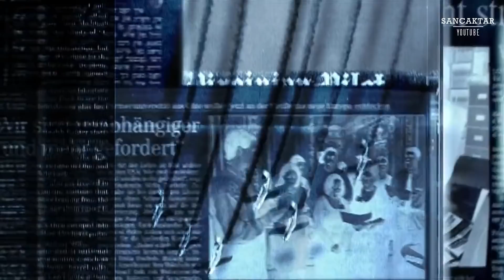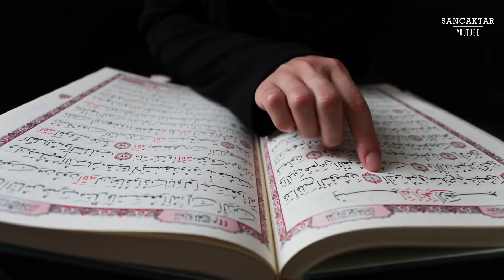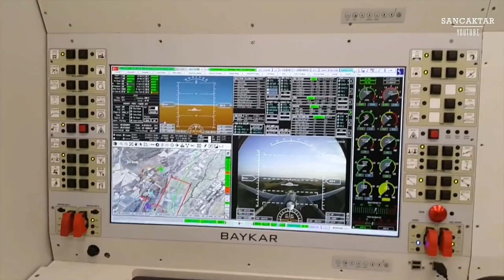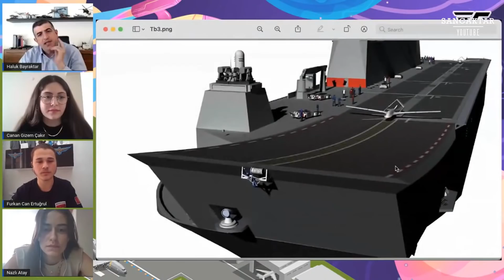İsrail Koridoru Çökmek Üzere ! Erdoğan Atağa Kalkıyor !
Projeyi gösteren Bayraktar, "Sedef Tersanesi tarafından üretimi yapılan Anadolu havuzlu çıkarma gemimizdeki Bayraktar TB3’ün iniş ve kalkış konseptini gösteren bir resim. Deniz Kuvvetlerimize önemli katkı sunacağını değerlendiriyorum." ifadelerini kullanmıştı.
Gemideki pistin orta hattında bir vinç ve makara görülüyor. Kablonun rampa boyunca, güvertede SİHA'nın fırlatılmaya hazır olduğu noktaya kadar uzandığı kaydedildi.
Vincin muhtemelen SİHA'yı güverte boyunca ve rampadan yukarı sürükleyeceği, uçuşun bu şekilde gerçekleşeceği bilgisi paylaşıldı. Fırlatma sisteminin, sadeliği ile dikkat çektiği aktarıldı.